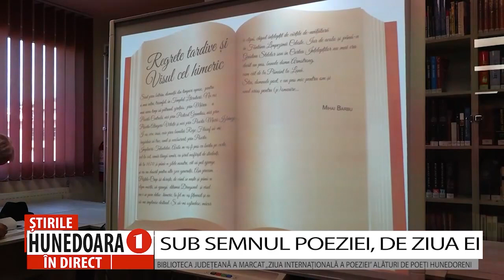SUB SEMNUL POEZIEI, DE ZIUA EI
BIBLIOTECA JUDEȚEANĂ A MARCAT „ZIUA INTERNAȚIONALĂ A POEZIEI” ALĂTURI DE POEȚI HUNEDORENI
                   Biblioteca Județeană „Ovid Densusianu” Hunedoara - Deva, cu sprijinul Consiliului Județean Hunedoara și în parteneriat cu Asociația Oamenilor de Cultură și Artă din Județul Hunedoara, a încheiat seria activităților culturale organizate în luna martie cu un eveniment special dedicat „Zilei Internaționale a Poeziei”. În această zi, la Sala de Lectură, a avut loc o emoționantă întâlnire cu poeți hunedoreni care au oferit publicului un florilegiu de poezii din creația proprie.